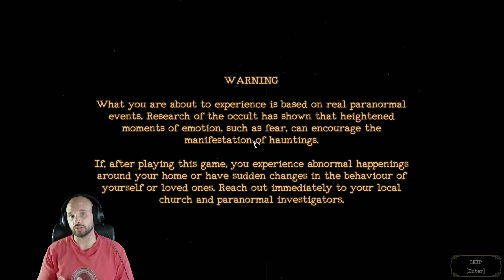New update and this game still scares me - The Mortuary Assistant